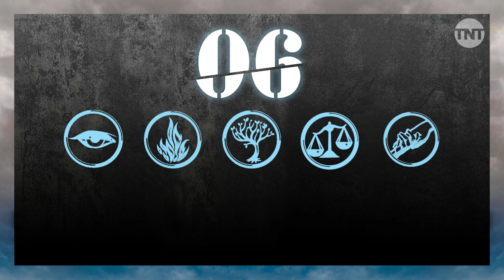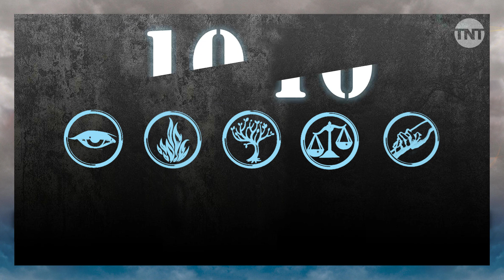LIVRO VS. FILME | DIVERGENTE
“Divergente” é o livro que virou filme que a gente vai analisar hoje no Livro Vs. Filme! Todas as diferenças e semelhanças da adaptação cinematográfica da série de livros de ficção-científica comparadas com a história original. Gostou? Não esquece de assinar o canal pra não perder as próximas análises das série e comentar com a comparação que você ainda quer ver por aqui! 😉

A série de livros “Divergente” conta a história de Tris Prior na distópica e pós-apocalíptica Chicago, onde pessoas são divididas em facções baseadas em virtudes humanas. Tris logo descobre que ela é considerada “divergente” e que nunca vai se encaixar em nenhuma das facções da sociedade aparentemente perfeita onde vive. O livro, escrito por Veronica Roth, foi lançado em 2011 e, em 2014, virou um filme de ficção-científica dirigido por Neil Burger. No elenco, Shailene Woodley, Theo James, Ashley Judd, Zöe Kravitz, Miles Teller, Ansel Elgort, Kate Winslet e mais. O filme, assim como o livro, foi seguido por “A Série Divergente: Insurgente”.

SEGUNDAS ÀS 20H (QUINZENAL): RUBENS RESPONDE - O crítico de cinema Rubens Ewald Filho responde suas perguntas e conta as fofocas dos bastidores de Hollywood
TERÇAS ÀS 13H: LIVRO VS. FILME - Qual dos dois será que você prefere?
QUARTAS ÀS 20H (QUINZENAL): DNA TNT - O DNA do cinema que você respeita!
QUINTAS ÀS 18H (QUINZENAL): PARÓDIAS TNT by Diogo Paródias
QUINTAS ÀS 20H (QUINZENAL): TRETAS TNT - Fernanda Soares apresenta os maiores barracos e babados do universo pop!